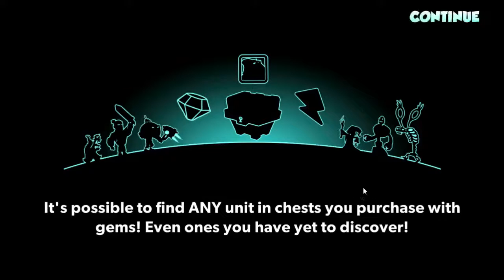Игра симулятор битвы / Tower Conquest #4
tower Conquest прохождение на русском,обзор,играть.